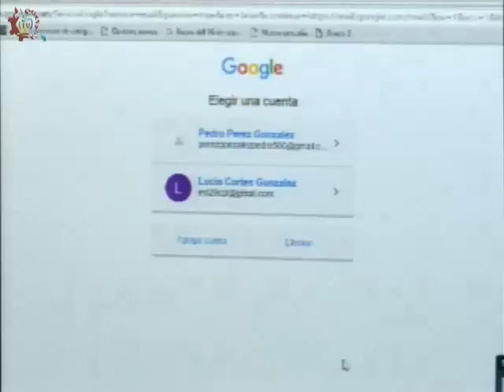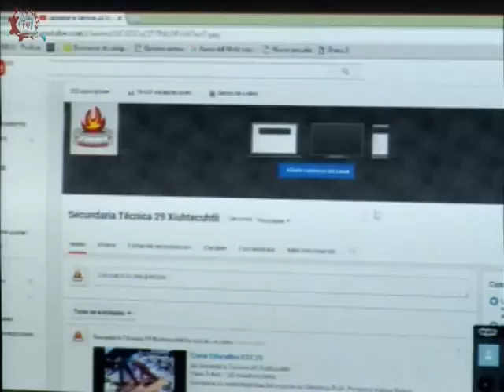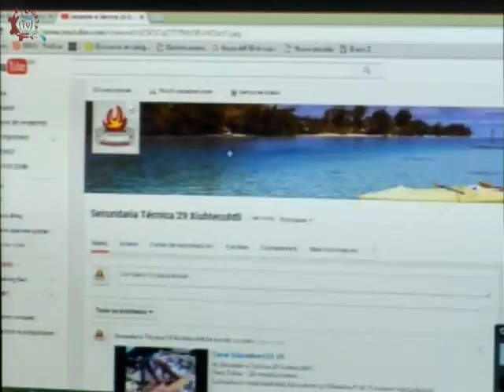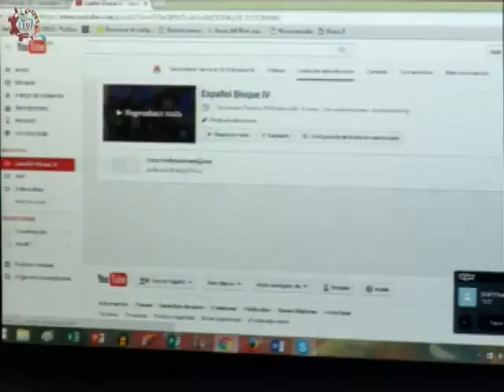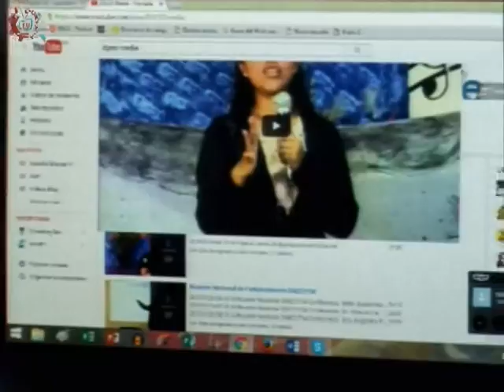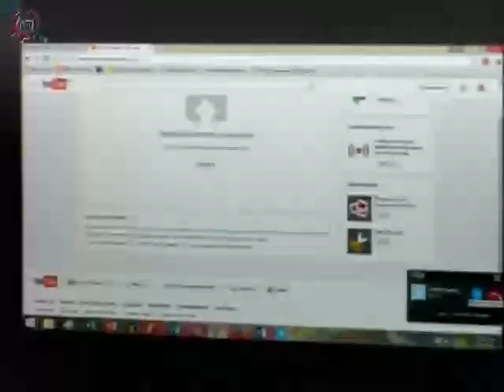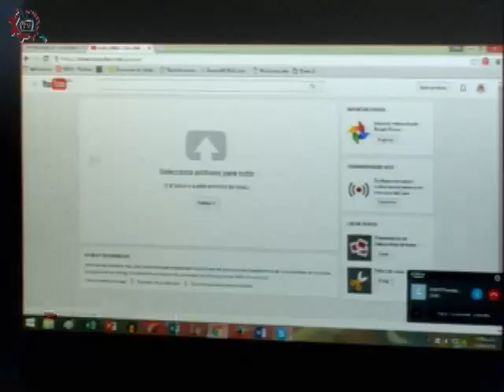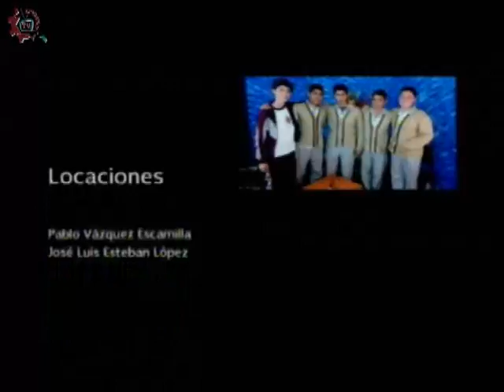20160223-CE1516/TIC'S en mi escuela/ Youtube 1era. Parte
TIC'S en mi escuela. Youtube 1era Parte. Invitadas: Teresa Curiel. Conduce: Germán Olivares. Fecha de emisión: 23 de Febrero de 2016. Este y otros programas los puedes ver